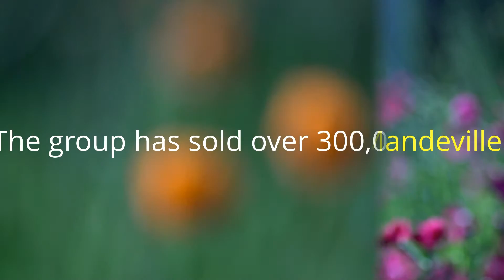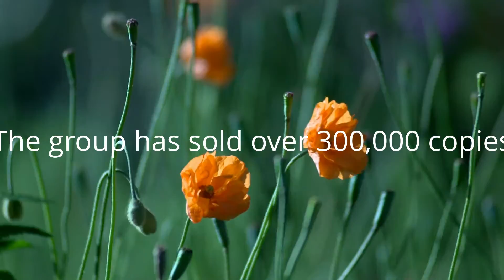12 stones my life music and bibliography